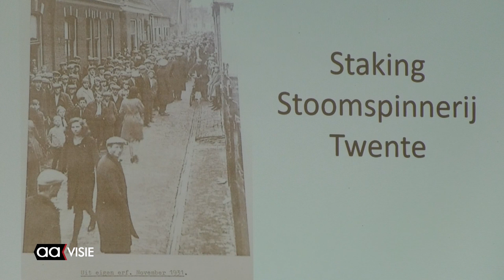Jubilarissen in het zonnetje op 1 meiviering PvdA Almelo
Ismay Streppel, Metje Kuiper en Gerard Lescher werden als jubilarissen in het zonnetje gezet tijdens de 1 meiviering van de PvdA in de bibliotheek. Zij kregen voor hun 25-jarig lidmaatschap de PvdA-speld opgespeld door voorzitter Hans Gerritsen.